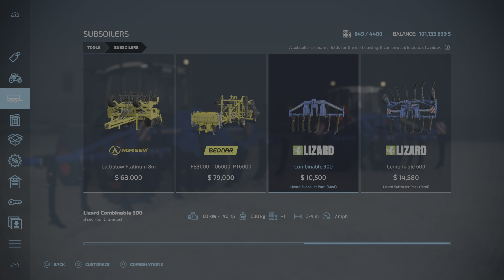Lizard Subsoiler Pack / New mod for all platforms on FS22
Lizard Subsoiler Pack
By: NicoPix's